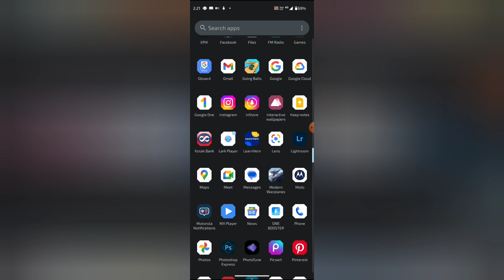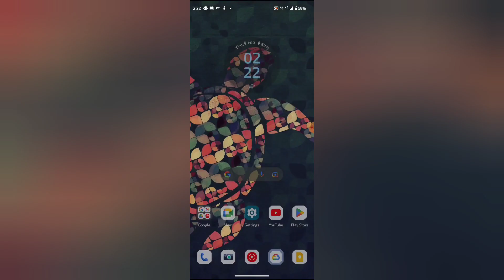Google cloud mein bill check kaise kare, How to check bill in Google cloud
titlepaste